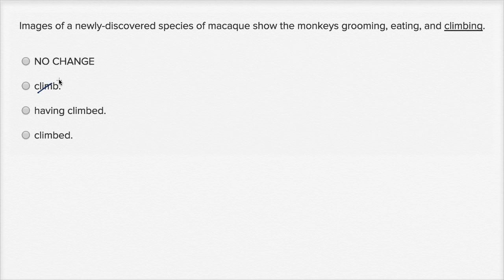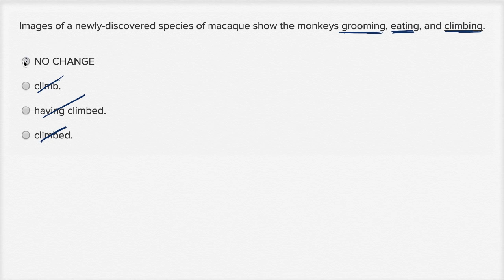Writing: Parallel structure — Basic example | Writing & Language | SAT | Khan Academy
Watch Sal work through a basic parallel structure question from the SAT Writing and Language Test.